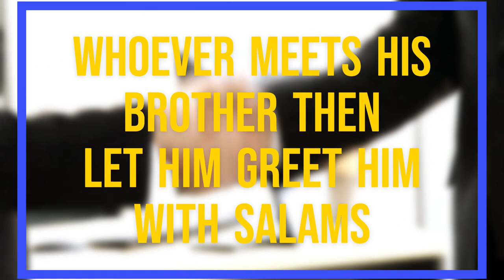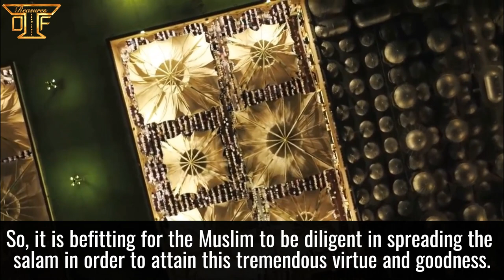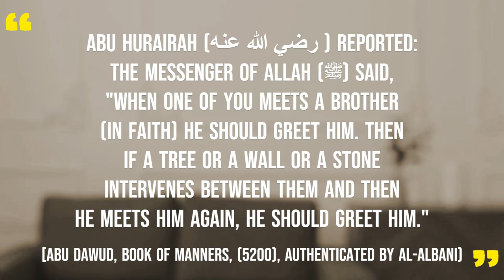The Sunnah that Sh.Al-Albani taught Sh.Abdur-Razaq al-Badr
Shaykh Abdur-Razaq al-Badr describes an incident that took place in Madina where Shaykh al-Albani taught him a much neglected Sunnah.